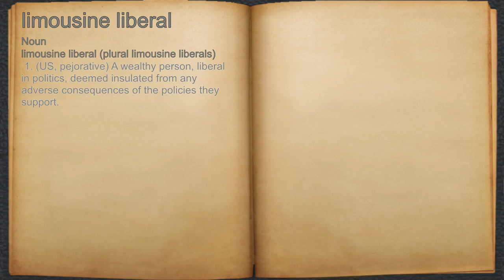What does limousine liberal mean?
A spoken definition of limousine liberal.

Intro Sound:
Typewriter - Tamskp